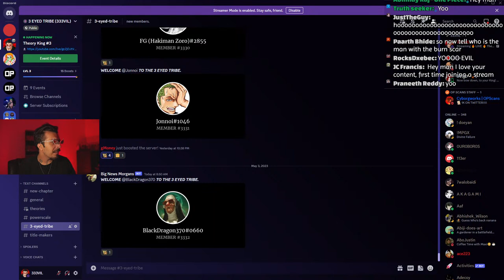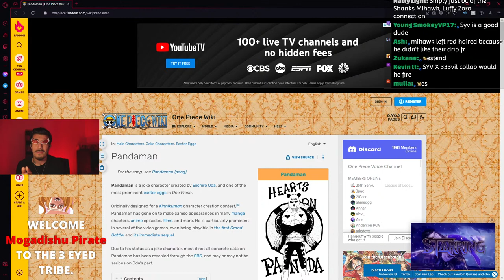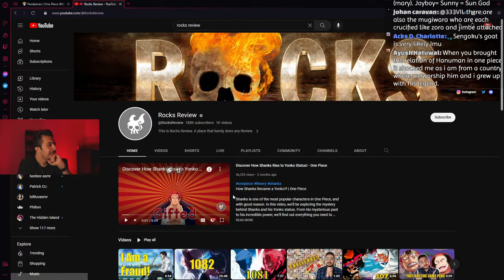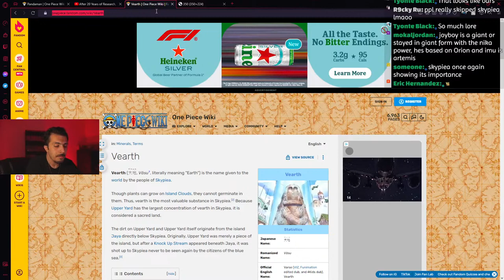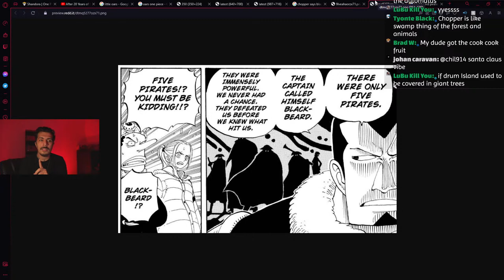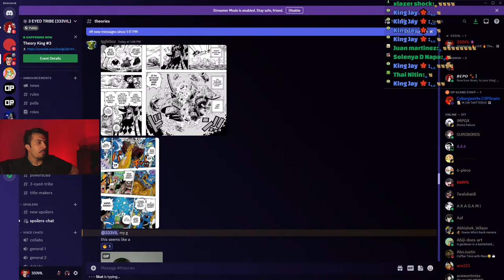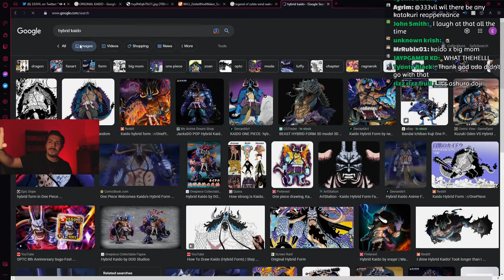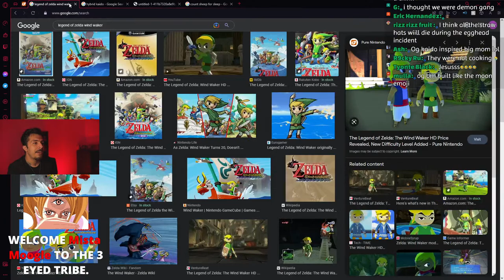Theory King #3 | THAT'S The BURN SCAR Man?!